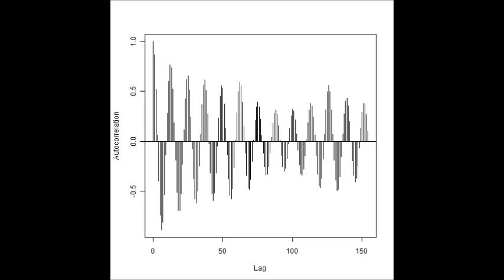超音波制御 （流れとかたち・コンストラクタル法則 ultrasonic-labo）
超音波制御

流れとかたち・コンストラクタル法則　ultrasonic-labo

超音波水槽内の
流れを観察しています